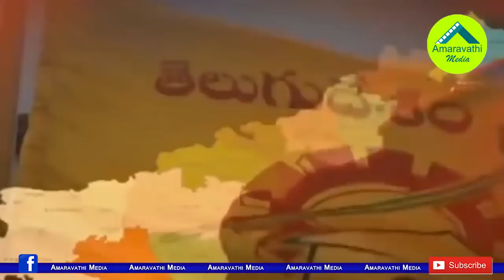మహానాడులో లోకేష్ కు చంద్రబాబు భారీ గిఫ్ట్.!| Chandrababu will give key Post to Lokesh in Mahanadu.!